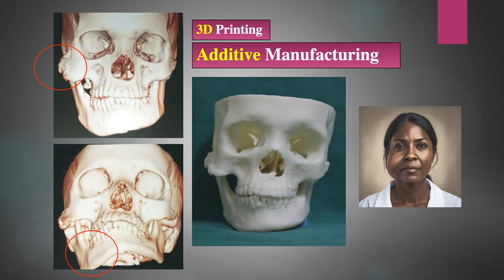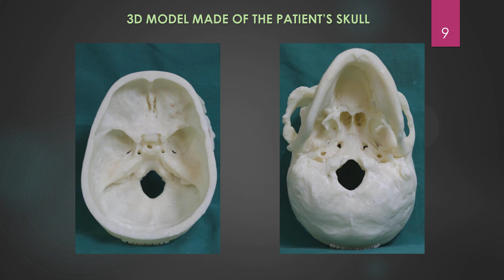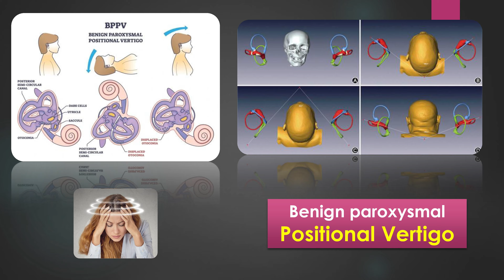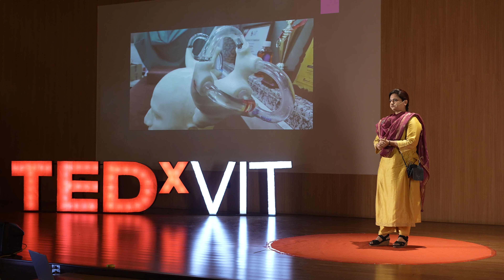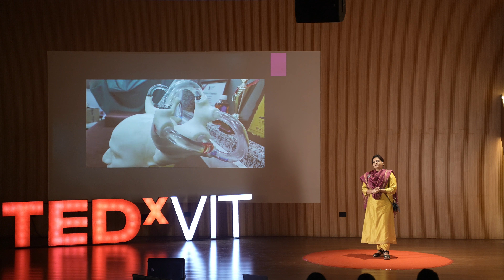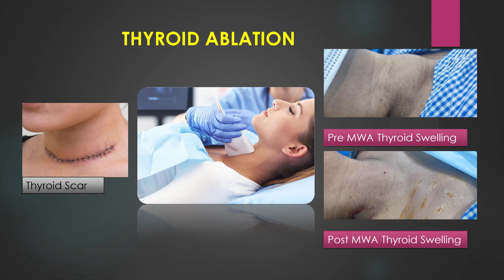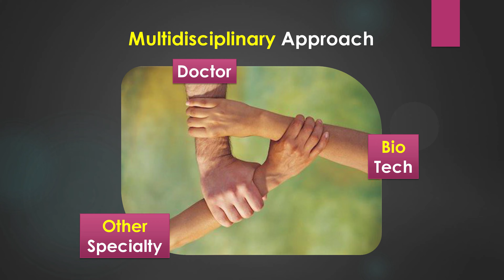Beyond Scalpels and Stitches | Dr. Amrapali Pawar | TEDxVIT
In the battlefield of medicine, facing uncertainties is Dr. Amrapali Pawar's reality. Picture this – a rare medical condition, a determined patient, and the transformative power of 3D printing. As a surgeon, navigating these uncharted territories demands her constant learning, embracing cutting-edge technologies, and challenging herself to redefine what's possible. In essence, Dr. Pawar's commitment to innovation ensures that she never settles for being an 'Abhimanyu' but rather emerges as a skilled, adaptable healer ready to conquer any medical challenge for the well-being of those she serves. Completed post graduation from Grant medical College, sir JJ group of hospitals in 2003
Thyroid Preceptorship certification from Tata Memorial hospital, Mumbai
Training in Microwave thyroid ablation from Dr Bulent celek at Antalya hospital & Research centre, Antalya , Turkey in December 2022. Since then conducted a number of workshops in association with CCMA ECO microwave at Mumbai which are attended by Gen surgeons & ENT surgeons from all over India
Have a number of journal publications and paper presentations in national and international conferences . This talk was given at a TEDx event using the TED conference format but independently organized by a local community.